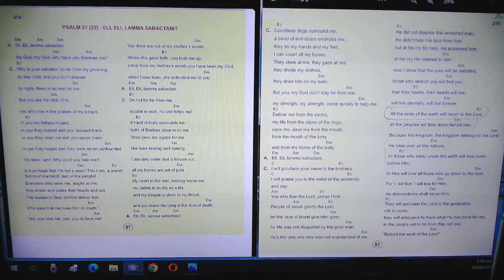Psalm 21 (22) ELI, ELI, LLAMA SABACTANI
Biblical song   use for the holy week celebration in our church